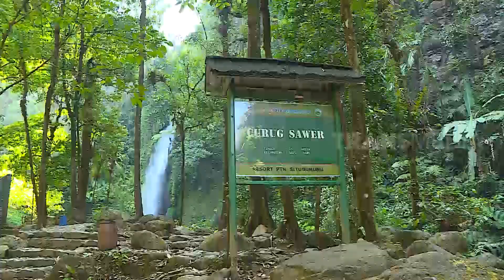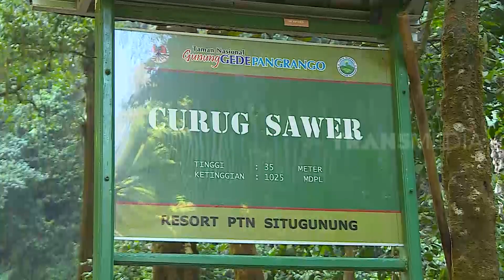Segarkan Hati dan Badan Berwisata ke CURUG SAWER | RAGAM INDONESIA (10/09/20)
RAGAM INDONESIA
Kamis, 10 September 2020